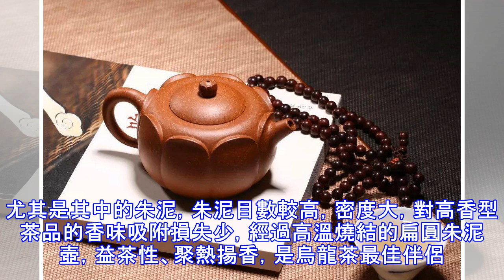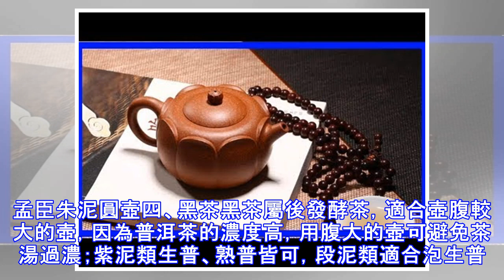好壺配好茶，你的壺用對了嗎？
紫砂壺是不挑茶葉的，任何一種茶葉都可以用紫砂壺來泡製，但使壺的特性與茶的特性相匹配，效果會更佳。所以，不同茶與不同壺搭配，會使茶湯滋味、口感更佳。如何搭配，大家可以參考以下建議。一、綠茶綠茶未經發酵，較多地保留了鮮葉的天然物質，具有"清湯綠葉，滋味收斂性強「的特點。綠茶湯色青嫩，不耐悶，適合口蓋大，身筒較矮的壺型；紫泥、段泥、紅泥等都可以。烏泥 仿古二、紅茶紅茶是一種全發酵茶，香味悠長，性甘、湯色紅濃，適合壺身較高、較窄的壺型；紫泥、紅泥、降坡泥等皆可。高德鐘三、烏龍茶烏龍茶亦稱青茶、半發酵茶，紫泥、段泥、紅泥和降坡泥均可，其中以紅泥類最為標準。尤其是其中的朱泥，朱泥目數較高，密度大，對高香型...